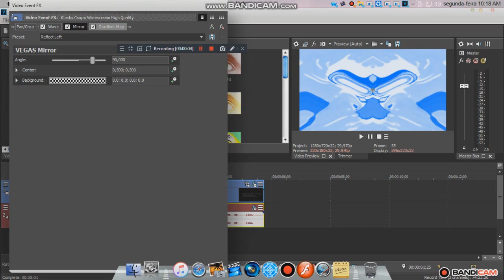Klasky Csupo in Fathers Day 4ormulator and HTM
NOTE: this is not mac os x, its windows 10 turned into this.

Credit to Everyone who own content in this video.